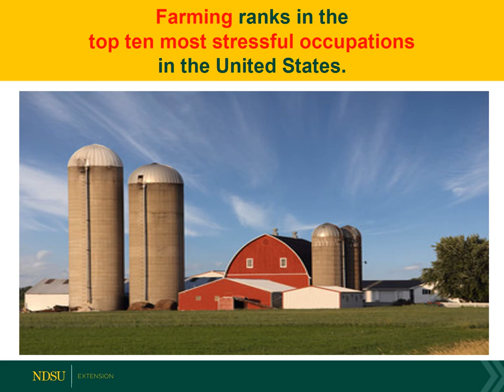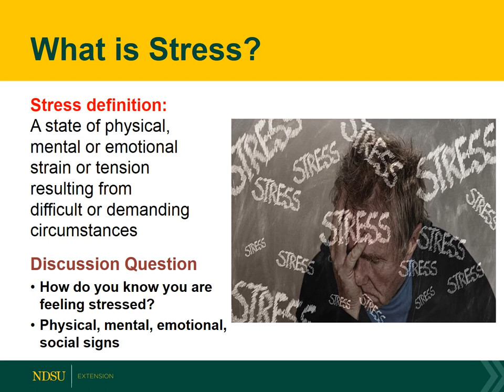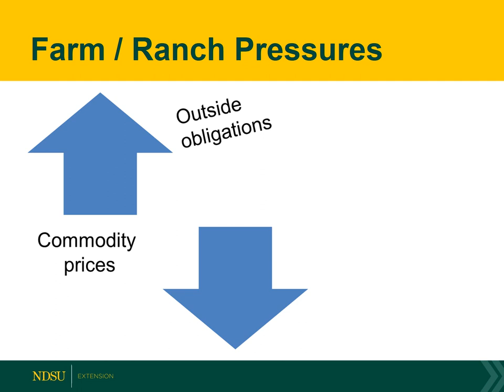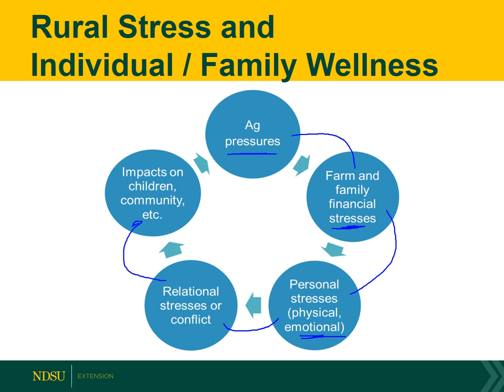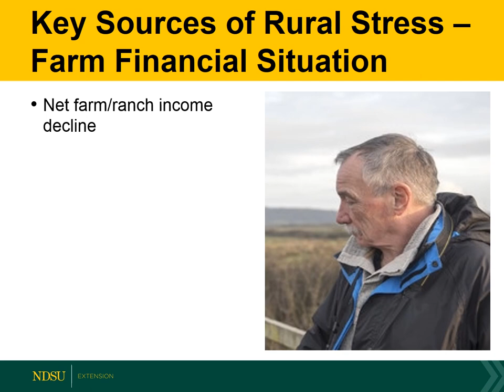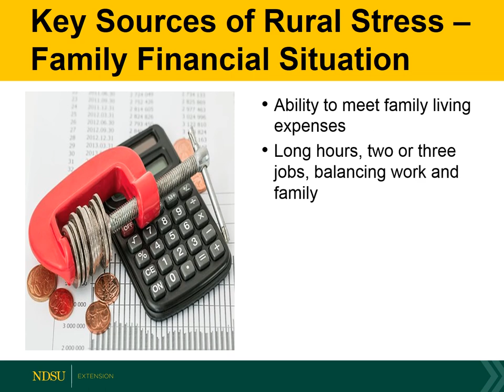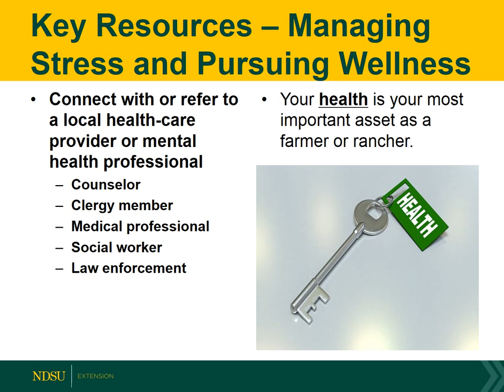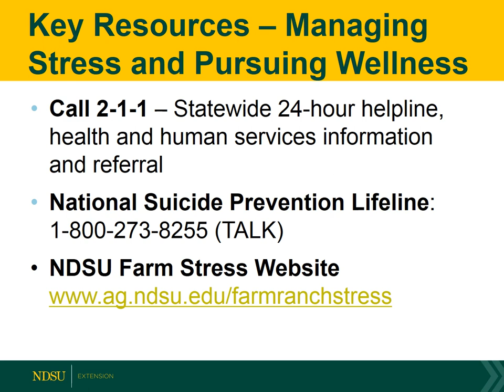Understanding Key Stresses in Farming and Ranching | March 7, 2019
Sean Brotherson, NDSU Extension family life specialist, talks about understanding and managing key stresses in farming and ranching.